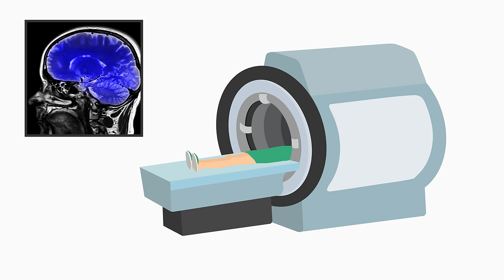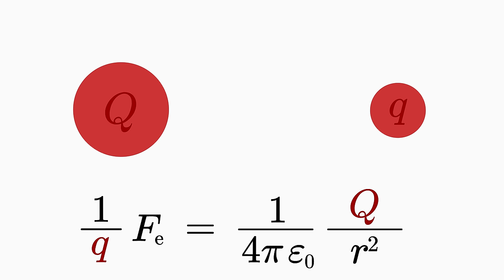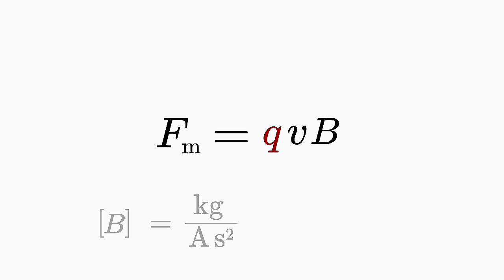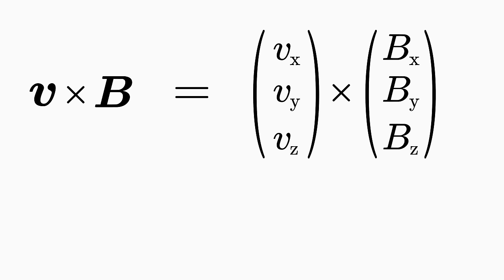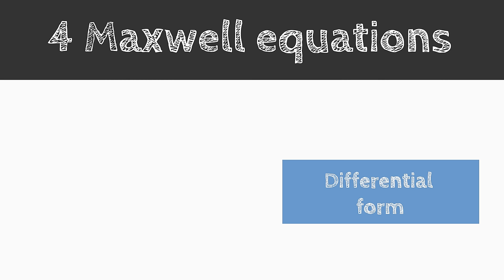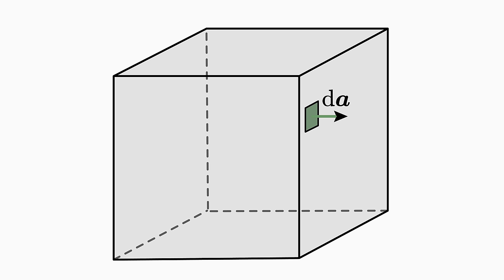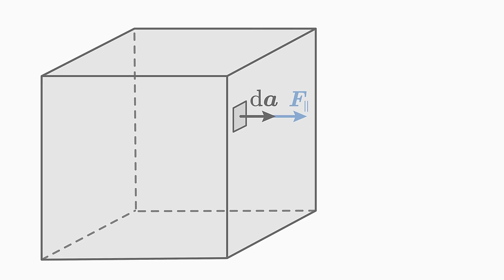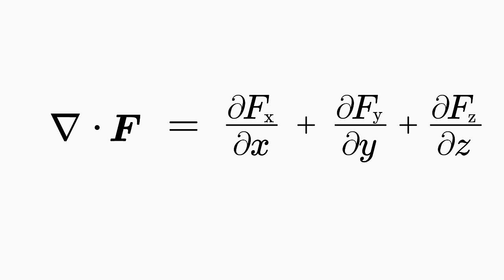The 4 Maxwell Equations. Get the Deepest Intuition!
00:00 Applications
00:52 Electric field vector
03:56 Magnetic field vector
09:00 Divergence Theorem
16:34 Curl Theorem (Stokes Theorem)
22:42 The FIRST Maxwell’s equation
26:30 The SECOND Maxwell’s equation
29:07 The THIRD Maxwell’s equation (Faraday’s law of induction)
33:50 THE FOURTH Maxwell’s equation
37:09 Summary

Books by Alexander Fufaev:
1) Equations of Physics: Solve EVERY Physics Problem